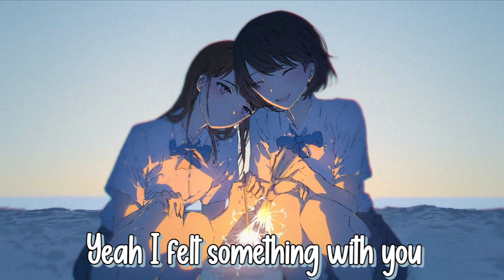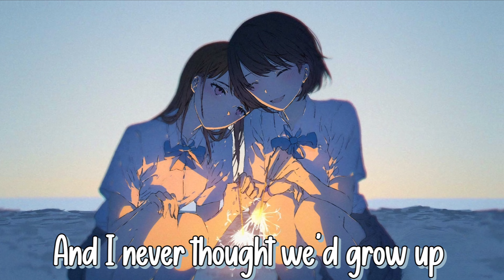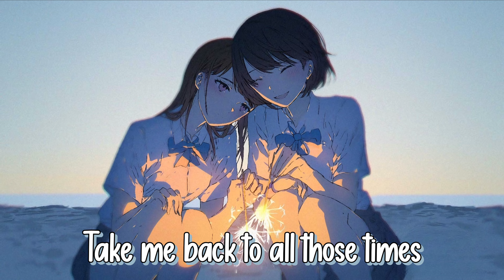Nightcore - I Wouldn't Change a Thing (Lyrics)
Song by: Loving Caliber

Lyrics:

I remember when I met you
From the start
We were always up to something pushing limits
You picked me up on my street
In your car
Think the whole world stopped for a minute

I just felt something sitting next to you
That I can't explain it was all something different
I just felt something
Yeah I felt something with you

Take me back to all those times we would get away
Only you and me, because honestly
It felt so right just to be with you
Even if I could
Wouldn't change a thing

I think about our weekends
Down the block
Just hanging with our friends and playing all our favorite songs
On that old and broken jukebox
And I never thought we'd grow up

Yeah we stayed out late, didn't wanna go home
When the stars came out we would lay on top of buildings
And I felt something
That I haven't felt since then

I still see us driving in your car
Down the highway we didn't wanna stop
Just two kids who were doing what they wanted
Started out on my street
Yeah and those were the best days I've had
And I want it
I want it back

PLEASE READ:
Once I have received your message and determined you are the proper owner of this content I will have it removed.